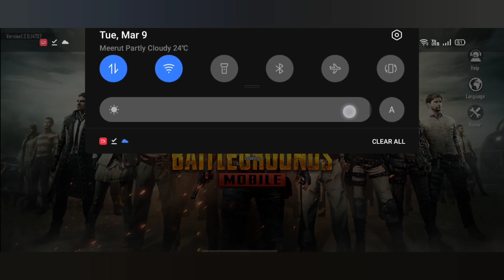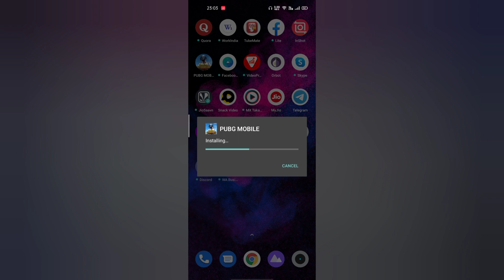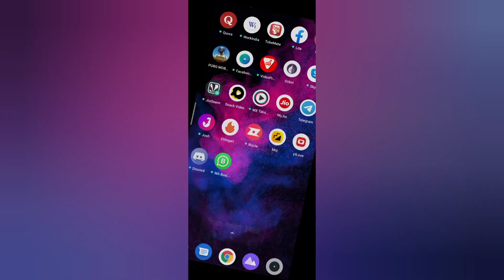Pubg mobile new update 1.3.0 Global version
kya haal chal hai

to aa gya h update or daldi h maine video aap logo m lia drive link k sath to aao video pe or mooj band do

Hello guys
to lo aa gya h naya update pubg mobile ka 1.2.0
to jao or karlo download or macha do Tehelka kiska h intjar .
tumhare bhai ne de dia h direct link
drive pe daldi h link

download Pubg Mobile 1.2
Download Pubg update
pubg new update
pubg mobile new update 1.2.0

file link :-

tags-
pubgmobile,pubgnewupdate,pubgnewversion,pubg1.2.0,pubgupdate,pubgnewupdate,newversion,howtoupdatepubg,pubgmobileversion1.2,pubgnewupdate1.2,pubgdownload,pubgnewdownload